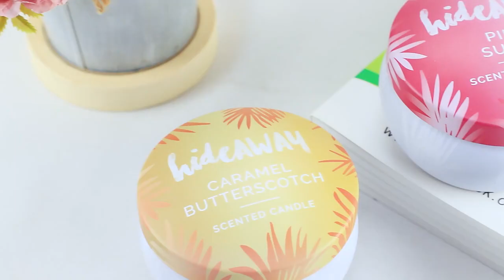Wholeslae free sample custom printing massage candle tin can for candle making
These cans can be multiple used. Ideal for making candles, geocaching, soap, cosmetics, gift packaging, DIY party favors, slime containers etc.